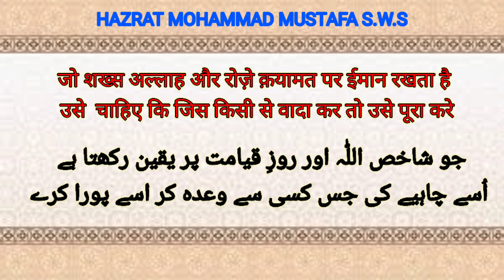Farman e Hazrat Mohammad Mustafa s.w.s